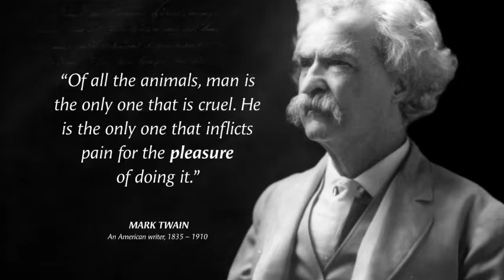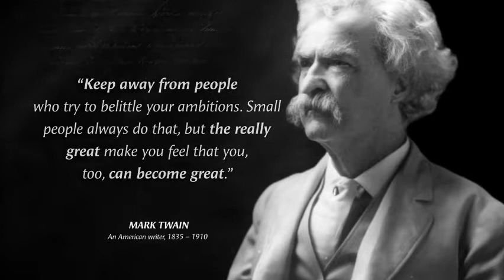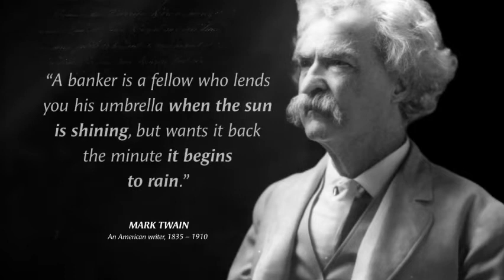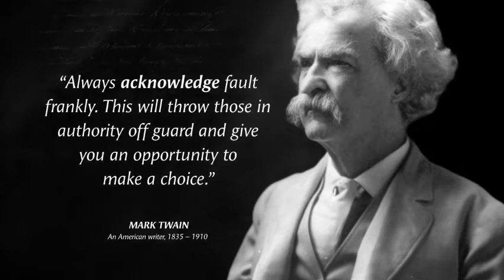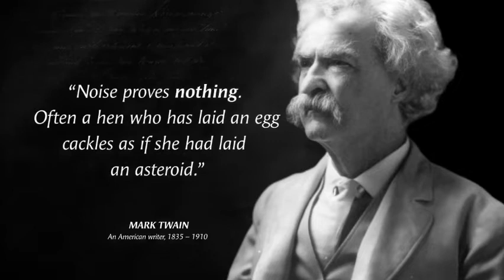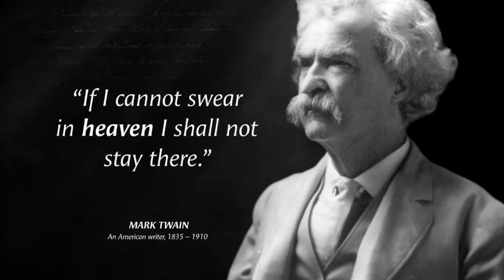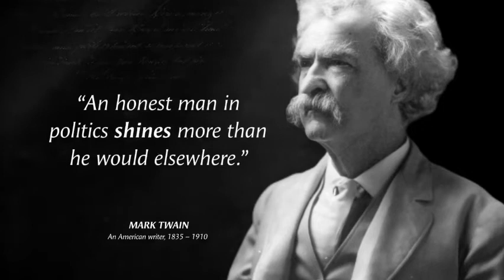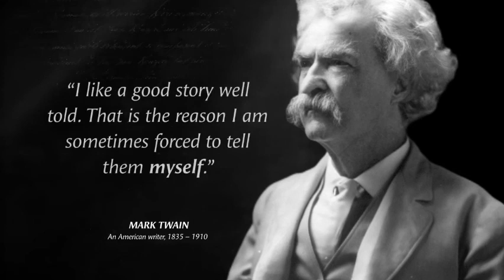100 Qoutes Mark Twain said changed the world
Samuel Langhorne Clemens (November 30, 1835 – April 21, 1910),known by his pen name Mark Twain, was an American writer, humorist, entrepreneur, publisher, and lecturer. He was lauded as the "greatest humorist the United States has produced", and William Faulkner called him "the father of American literature".His novels include The Adventures of Tom Sawyer (1876) and its sequel, Adventures of Huckleberry Finn (1884),the latter of which has often been called the "Great American Novel".